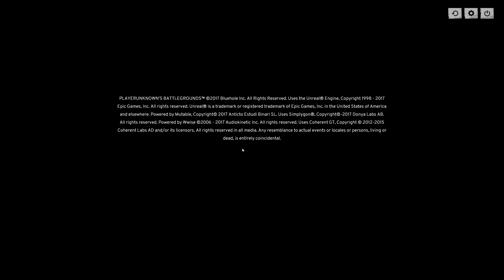Try hard with friend PLAYERUNKNOWN'S BATTLEGROUNDS